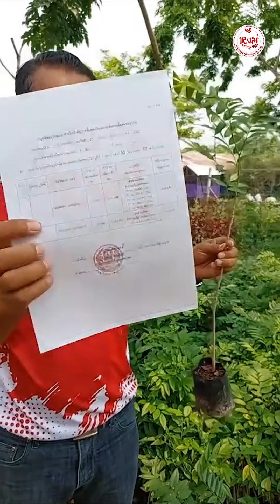แก่นไม้ฮวงหัวลี่ อายุ 10 ปี ใช้ทำ "เฟอร์นิเจอร์" ราคาหลักล้าน !!!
ติดต่อรายละเอียดเพิ่มเติมทางไลน์ คลิ๊ก
หรือแอดไลน์ไอดี(มี@นำหน้า) @hongmu99
เว็บไซต์ บริษัท หงมู่ (ไทยแลนด์) จำกัด

เฟสบุ๊คแฟนเพจ : ไม้ฮวงหัวลี่ ต้นกล้าขึ้นทะเบียนกับกรมวิชาการเกษตร
                           : พะยูงไหหลำ พะยูงเวียดนาม ร้านหงมู่ศูนย์กาฬสินธุ์

โทร. 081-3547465 ผกก.สกาย
โทร. 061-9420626 ดร.เจษฎา
โทร. 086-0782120 คุณใหญ่
โทร. 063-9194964 ดร.มานิตย์
โทร. 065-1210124 คุณ ปอนด์